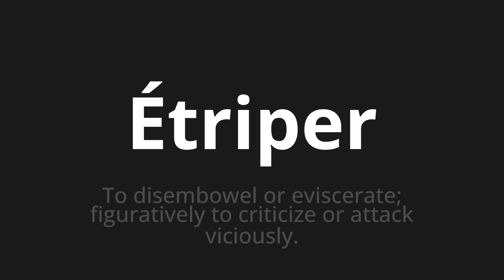How to pronounce Étriper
Master the Pronunciation of 'Étriper Which means stretch' - which means : To Disembowel or Eviscerate;Figuratifly to criticize or Attack Viciously. 📝 with @BaguettePronunciation 🎓🗣️ - [Your Guide to French]

Learn to pronounce 'Étriper' perfectly in French with our easy and engaging tutorial by @BaguettePronunciation! 📖📽️ In this comprehensive video, we provide you with native speaker examples 🗣️👂 and phonetic breakdowns 🎵 to ensure you get the pronunciation just right.

How to say Gut in French